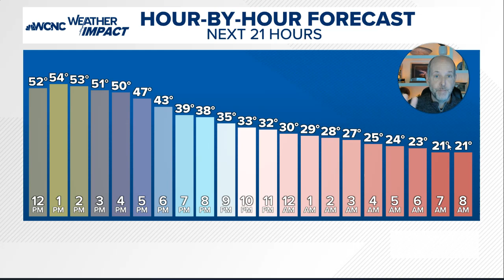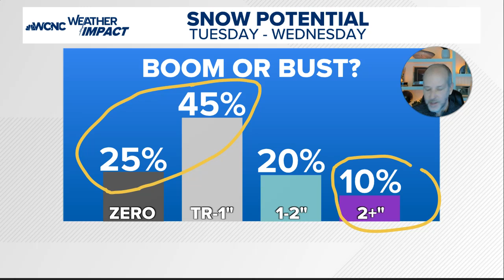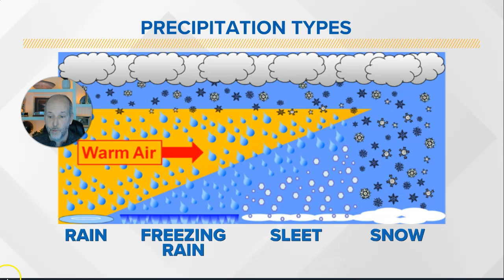Cold weather and snow vlog 1/19/2025: Here comes the cold and just a little snow.